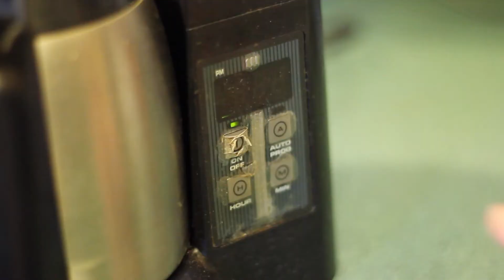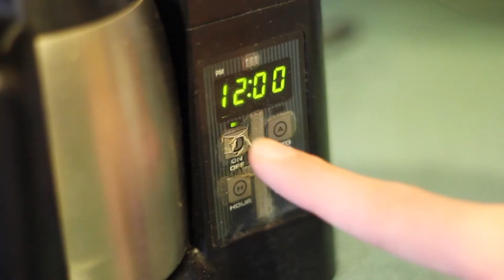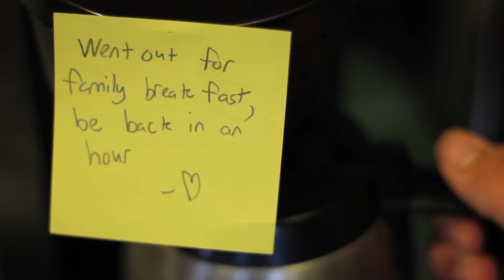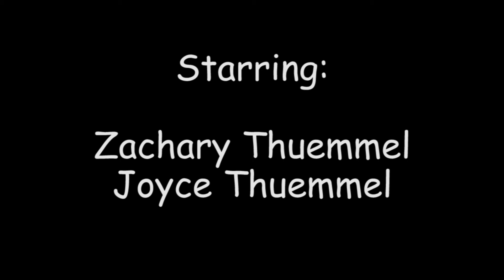The Other Shoe SkillsUSA MI 1st Place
2015 Michigan entry